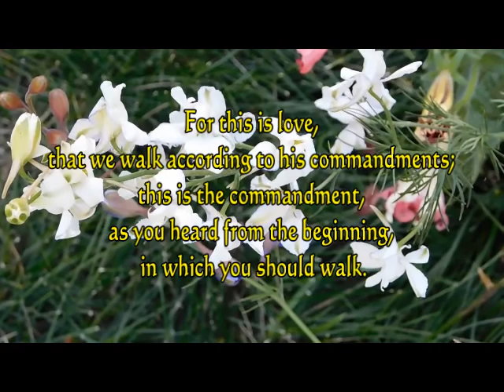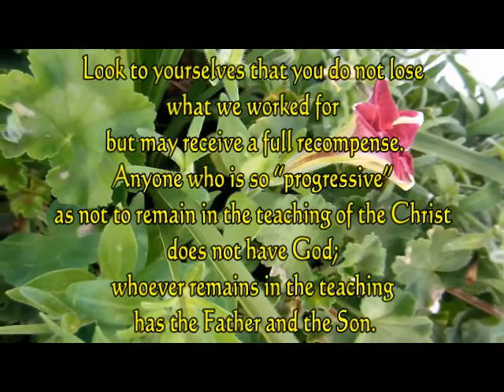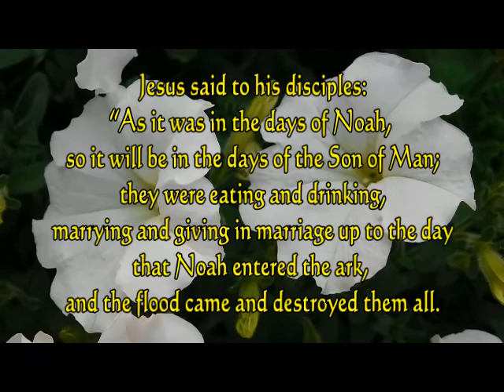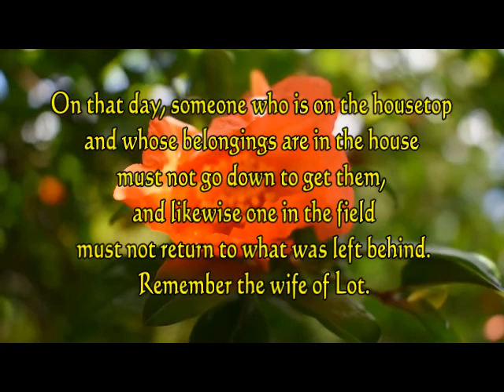November 13, 2020 - Daily Mass Readings (Luke 17:26-37)